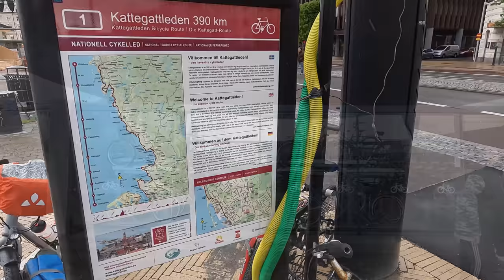Schwedenradreise | Mai 2022 | Tag 1 Kattegattleden / Kullaberg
Nun geht´s endlich los.
An meinem Geburtstag startet die großartige Reise in Schweden.
Der erste Tag wird erstmal ruhig angegangen. Mit einer Etappenlänge von 31km ist es ein kurzer Tag.
Das Wetter ist am Anfang nicht gerade berauschend, aber am Nachmittag kommt die Sonne raus und somit kann der Ausflug zum Naturschutzgebiet Kullaberg beginnen...

00:00 Vorspann
00:31 Es geht los
01:15 Das verregnete Helsingborg
05:45 Nur in der zweiten Reihe
08:51 Der Regen hört nicht auf
10:48 Die Sonne versucht es...
13:40 Campingplatz Mölle
16:12 Der schöne Teil des Tages
18:39 Kullaberg
22:19 Das Ende

Kamera:
GoPro10/8 Hero Black in der Hand
Sony ZV-1